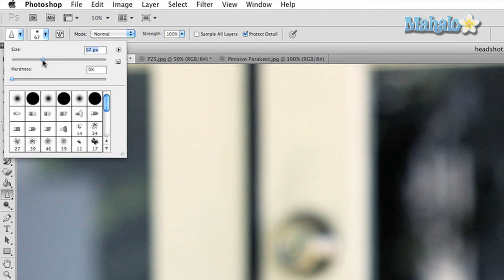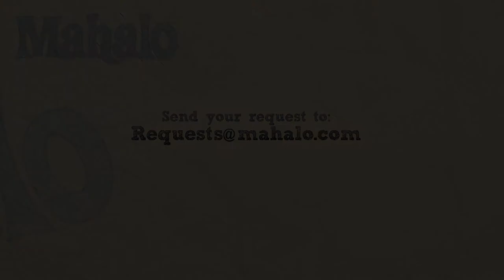Learn Adobe Photoshop - Sharpen Tool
In this video, Mahalo expert Justin Z. briefly explains how the Sharpen tool works in Photoshop.

The Sharpen tool is a neat feature that allows you to make pixels look slightly more jagged. On photographs, it will help create a sharpened effect that will make the selection look clearer.
1. To access this tool, click and hold the "teardrop" icon in the tool bar. Drag down to the tool that looks like a "triangle" that says Sharpen Tool.2. Click and drag on a portion of your canvas to see the effect. This tool can prove useful for both enhancing and hiding blur created by photographs. You can use it for all kinds of effects.3. The top Options panel has a few choices:
* Brush Size and Stroke
* Strength (which determines how much blur will be created with each stroke)
* All Layers (which allows you to use the Sharpen tool on all layers at once)